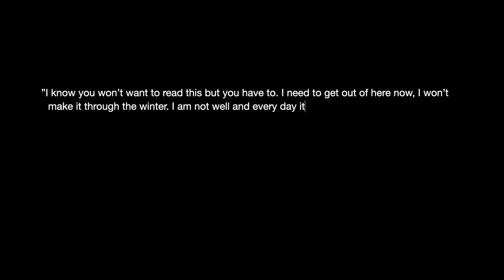When I wanted to die.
"Remember there’s always a way out of the darkness" - TIX. I’ve never told this story before. This video makes me so vulnerable and I am scared of people knowing, but talking about these things are a part of healing, so it’s what I’m going to do. This is real, everyone has a story and this is mine.

Remember that all feelings are valid. Love u

My experience with PTSD, depression, social anxiety, panic attacks
Mental health awareness self love and acceptance